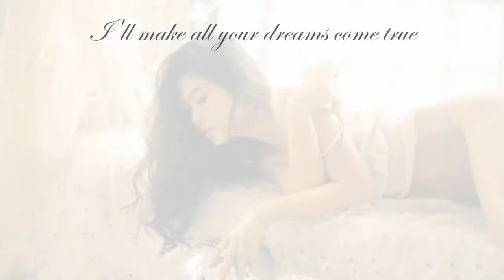Single mom Celine challenges eating bananas on her feet - Single mom Celina